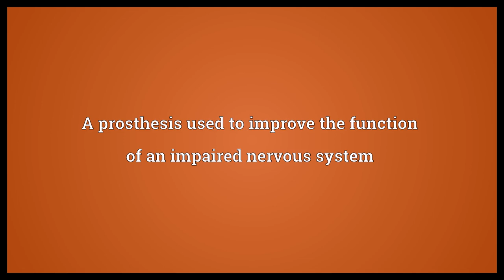Neuroprosthesis Meaning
Video shows what neuroprosthesis means. A prosthesis used to improve the function of an impaired nervous system.  Neuroprosthesis Meaning. How to pronounce, definition audio dictionary. How to say neuroprosthesis. Powered by MaryTTS, Wiktionary